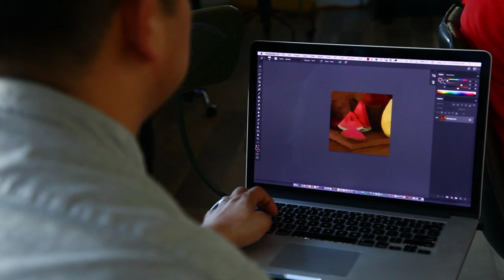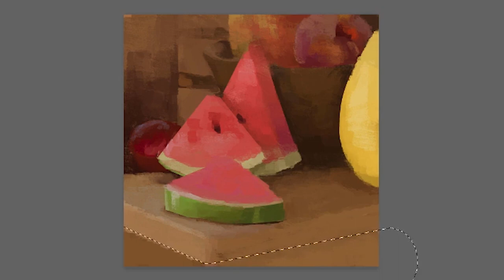Photoshop: Robert Kondo's Painting Demo - Tonko School (#038)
Learn to paint a still life like Tonko House!

Almost every week, Tonko House artists select items around the studio to paint. For this demo, Robert Kondo collected items found around the studio.

Interested in learning more? Tonko House partnered with Schoolism to create a 9 week self-taught course available